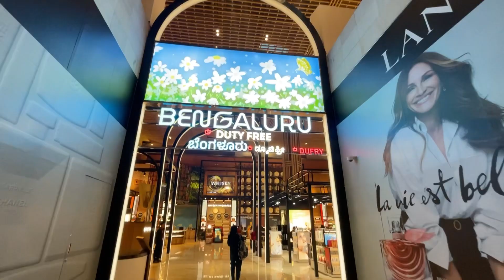Trip to Nepal| Dashain Holiday | Our Flight got delayed 😭| Family Travel Vlog